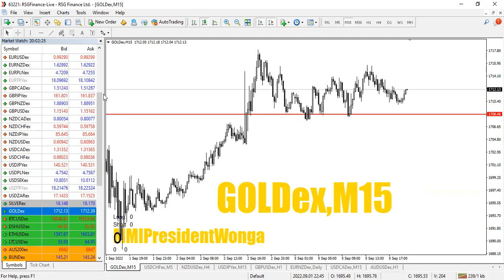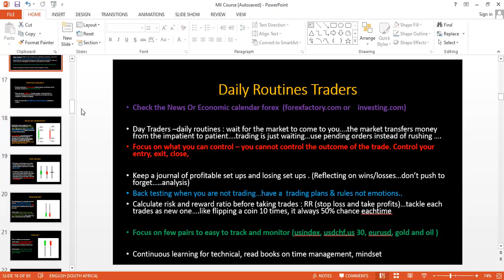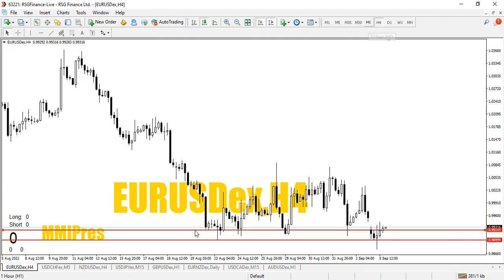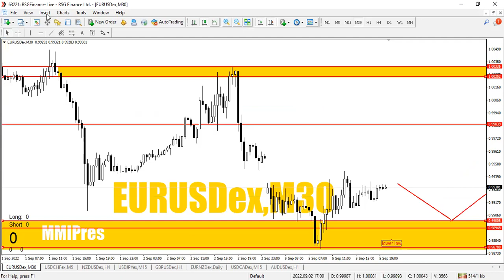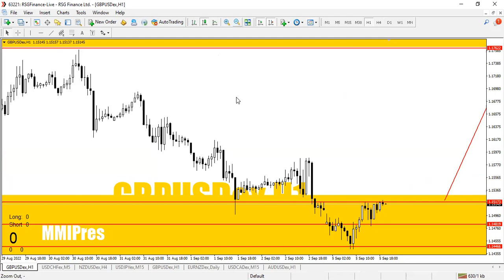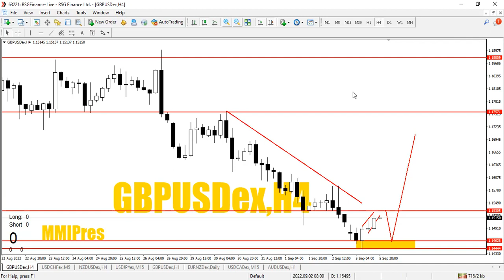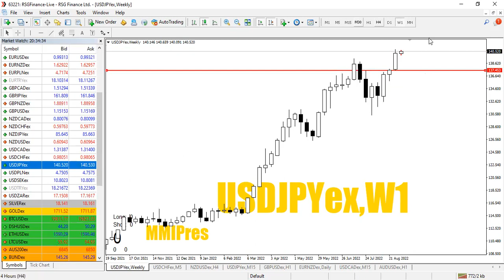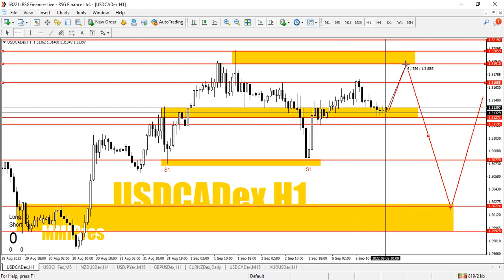SND TOP DOWN ANALYSIS MASTERCLASS GOLD USDJPY USDCAD EURUSD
PRICE ACTION IN FOREX GOLD, INDICES OIL